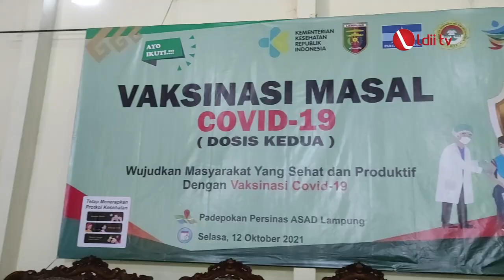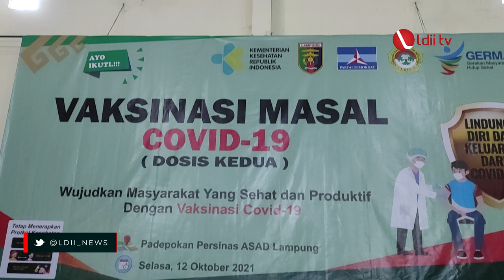LDII TV: Vaksinasi Sumbangsih LDII Untuk Bangsa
DPW LDII Lampung menghelat Vaksinasi Massal dosis ke2. Ketua DPP, Rully Kuswahyudi mengunjungi kegiatan Vaksinasi di Padepokan PERSINAS ASAD, Gajah Mada, Bandar Lampung.

Dalam kesempatan itu, Rully Kuswahyudi mengatakan Vaksinasi ini sebagai wujud kontribusi LDII dalam membantu Pemerintah dalam menekan laju penyebaran Covid-19.